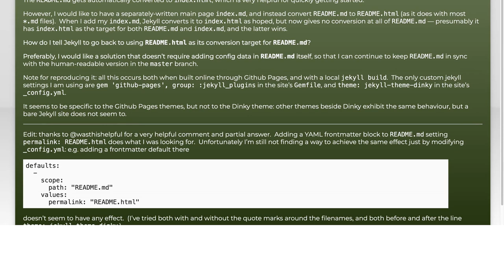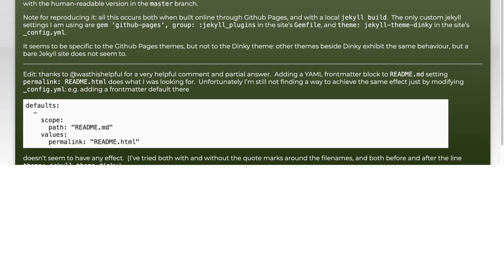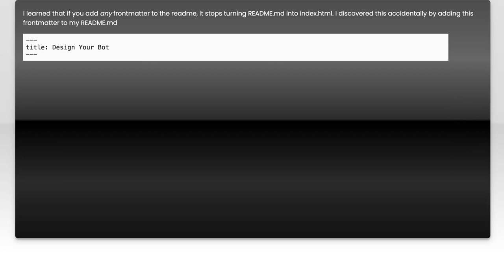Tell Jekyll (on github pages) to convert README.md to README.html, not index.html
github: Tell Jekyll (on github pages) to convert README.md to README.html, not index.html

Related to: github, jekyll, github-pages